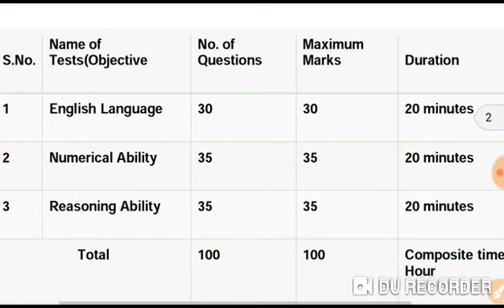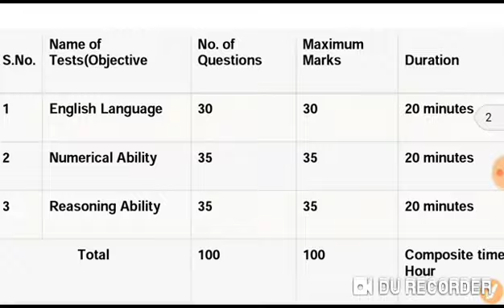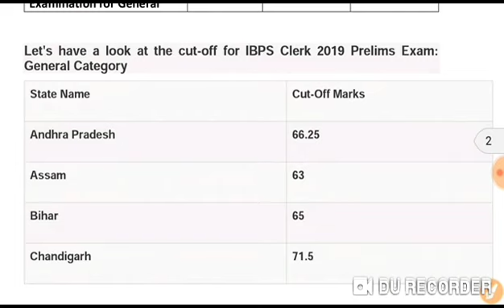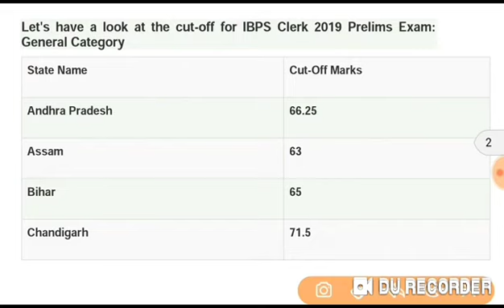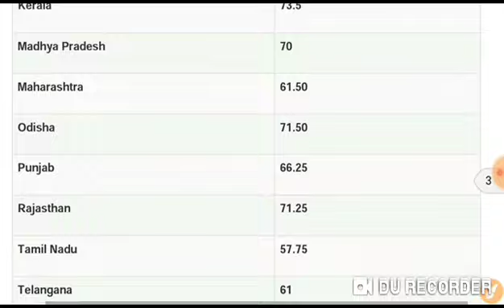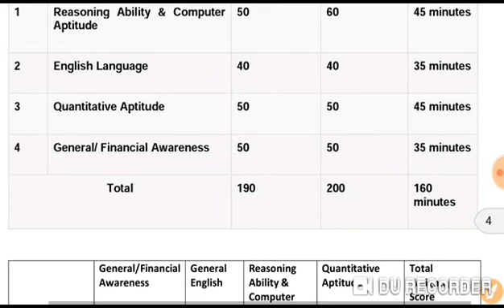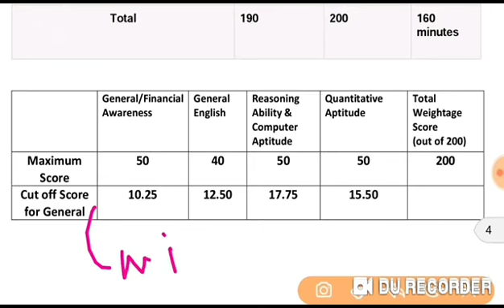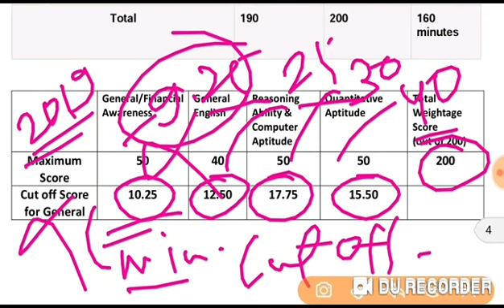IBPS Clerk Notification 2021 | IBPS Clerk Prelims Cut off 2021 | IBPS Clerk Prelims Cut off 2020